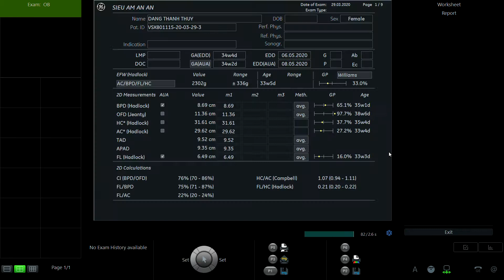ĐẶNG THANH THÚY